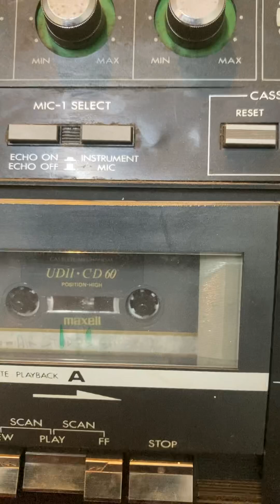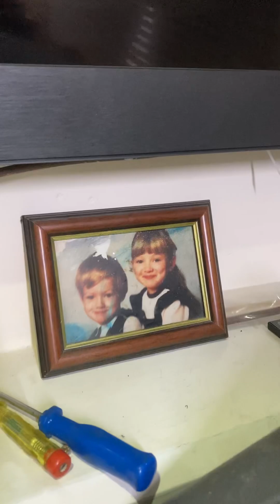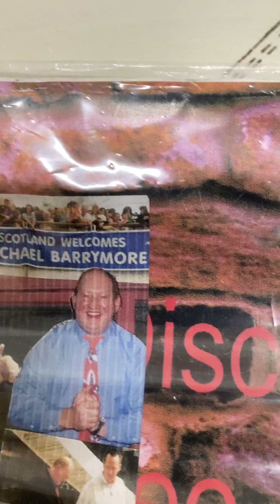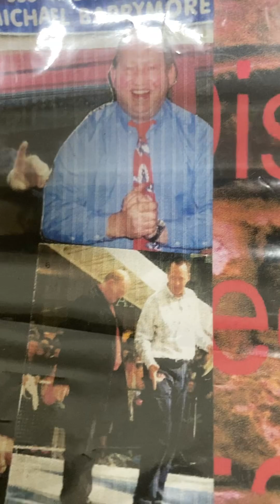1 September 2024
Forty shades of Green written by Johnny cash recorder Colin woodward songbook cover